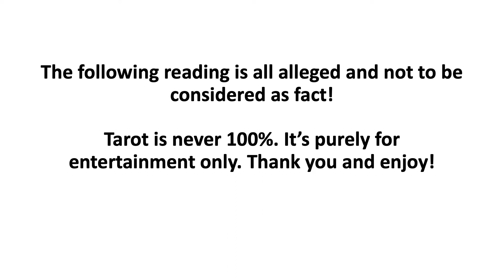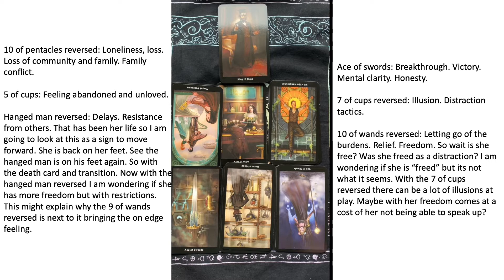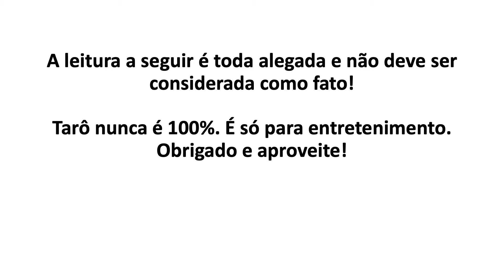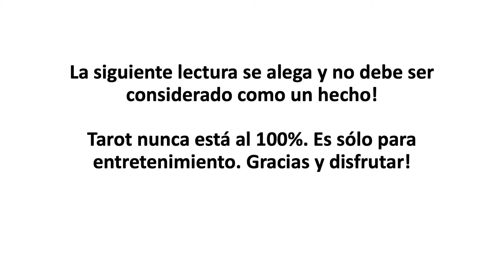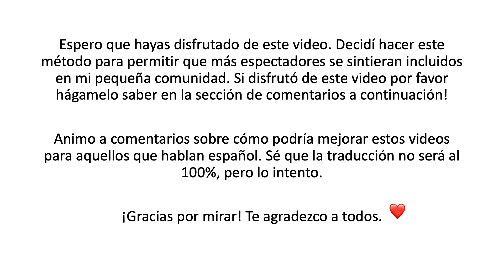TEXT ONLY Updated Tarot Card Reading for Latifa Al Maktoum. English, Português & Español.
TEXT VERSION

1:40 Português (Role para baixo para ler sobre este vídeo e anúncios)
3:15 Español (Desplázate hacia abajo para leer sobre este video y anuncios)

Remember, these videos should not be considered as fact. They are purely for entertainment and fun.

I was curious about this reading as well after I saw the photos that were released of Latifa Al Maktoum in May. It appears to be recent as they had masks on the table and a date in the background said May. But is she free? Find out what the cards reveal about her current energy.

Deck used: Steampunk Tarot

Upcoming requested readings (Subject to change):
BREAK UNTIL AUGUST 11, 2021

***Announcement regarding the one free tarot card reading***

Again, thank you, everyone, for supporting my channel. I want to give back by offering one free reading to a subscriber for every new hundred subscribers. I will randomly select a subscriber and announce the winner in the video following each milestone. Limited time only.
Lembre-se, esses vídeos não devem ser considerados como fato. São puramente para entretenimento e diversão.

Fiquei curioso sobre essa leitura também depois que vi as fotos que foram divulgadas de Latifa Al Maktoum em maio. Parece ser recente, pois eles tinham máscaras na mesa e uma data no fundo disse May. Mas ela está livre? Descubra o que as cartas revelam sobre sua energia atual.

Deck usado: Tarô Steampunk

Próximas leituras solicitadas (Sujeito a alteração):
PAUSA ATÉ 11 DE AGOSTO DE 2021

Se você tiver uma leitura que gostaria de ver, me avise na seção de comentários.

Anúncio sobre a leitura de carta de tarô grátis***

Mais uma vez, obrigado a todos por apoiarem meu canal. Quero retribuir oferecendo uma leitura gratuita a um assinante para cada novo cem assinantes. Vou selecionar aleatoriamente um assinante e anunciar o vencedor no vídeo seguindo cada marco. Apenas tempo limitado.
Recuerde, estos videos no deben ser considerados como un hecho. Son puramente para el entretenimiento y la diversión.

Tenía curiosidad por esta lectura también después de ver las fotos que se publicaron de Latifa Al Maktoum en mayo. Parece ser reciente, ya que tenían máscaras sobre la mesa y una fecha en el fondo dijo mayo. Pero, ¿es libre? Descubre lo que las cartas revelan sobre su energía actual.

Cubierta utilizada: Steampunk Tarot

Próximas lecturas solicitadas (sujetas a cambios):
DESCANSO HASTA EL 11 DE AGOSTO DE 2021

Si usted tiene una lectura que le gustaría ver, hágamelo saber en la sección de comentarios.

Anuncio sobre la lectura gratuita de cartas del tarot***

Una vez más, gracias a todos por apoyar a mi canal. Quiero retribuir ofreciendo una lectura gratuita a un suscriptor por cada nuevo centenar de suscriptores. Seleccionaré aleatoriamente un suscriptor y anunciaré al ganador en el video después de cada hito. Solo por tiempo limitado.